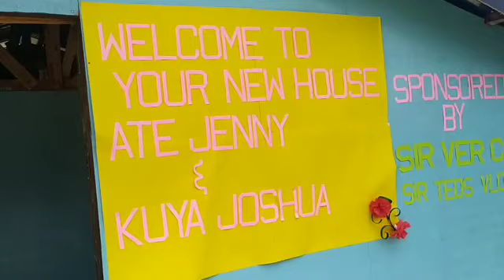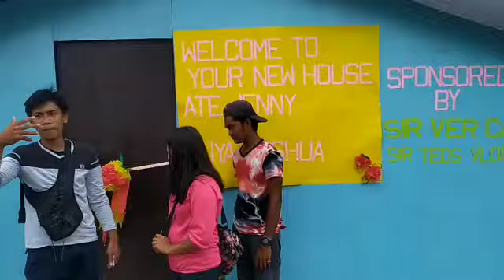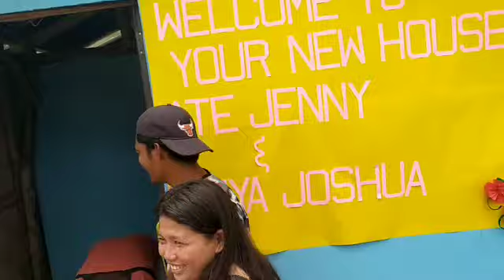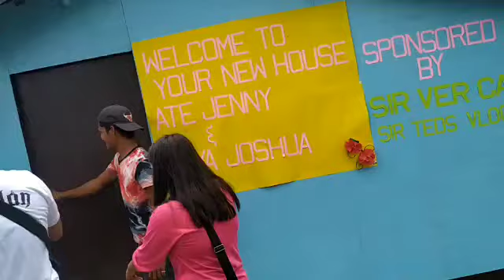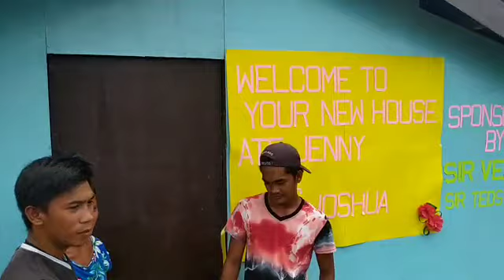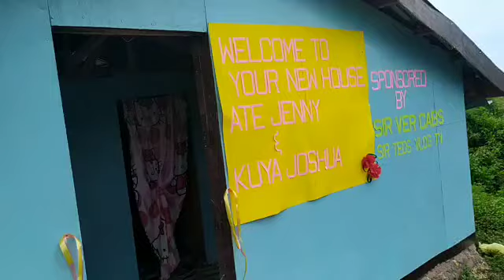BLESSING NG BAHAY NI JENNY AT JOSHUA🏠🏠🏠